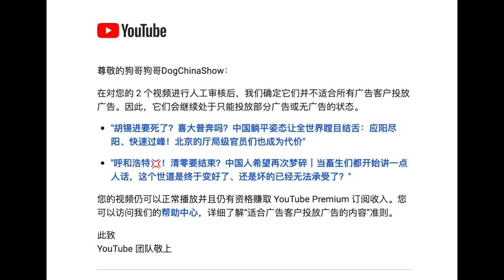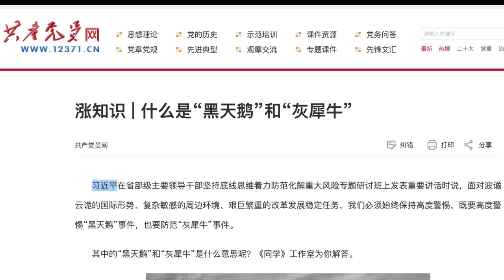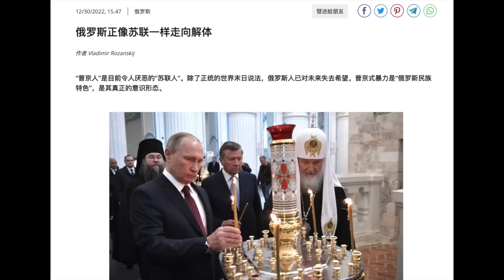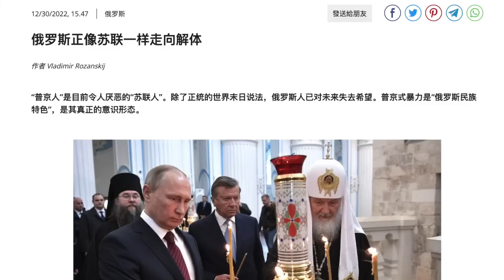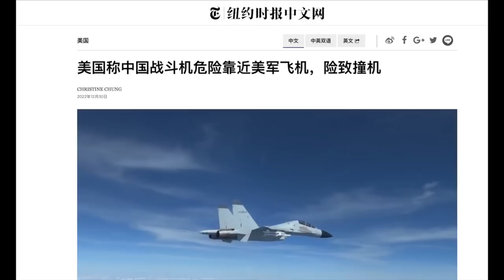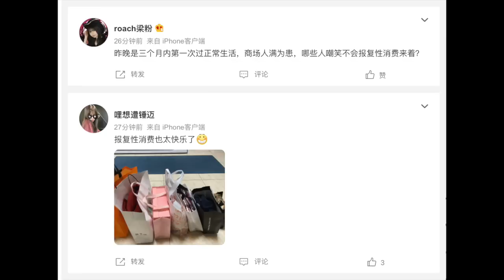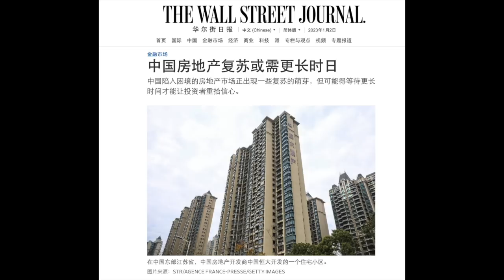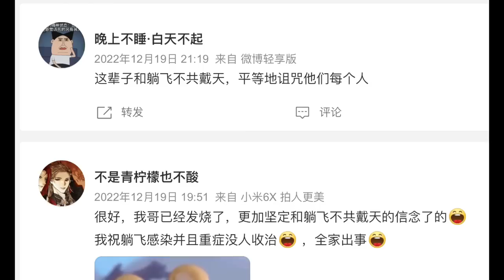对2023年的四大预测：战争，疫情，中国经济，习近平在中国的统治｜未雨绸缪，趋利避害